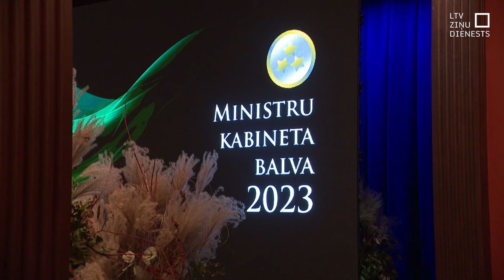Godināti Ministru kabineta balvas 2023. gada laureāti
Ne tikai balva ceļ cilvēka vietu dzīvē, bet arī cilvēks, kas ir saņēmis balvu, ceļ tās prestižu. Vakar vakarā svinīgi pasniegtas Ministru kabineta balvas sešiem izciliem mūsu sabiedrības pārstāvjiem, kuri ar savu darbu vairojuši Latvijas labklājību, saliedējuši mūsu sabiedrību un cēluši nacionālo pašapziņu.